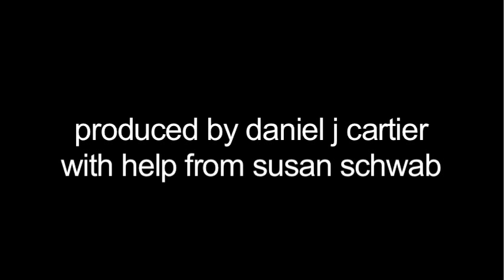"Hovering" Daniel J. Cartier